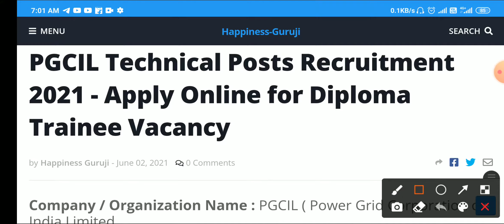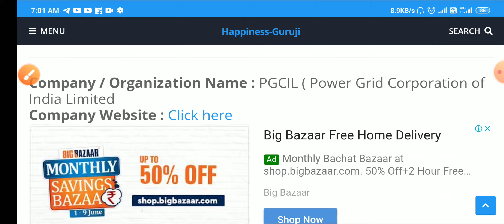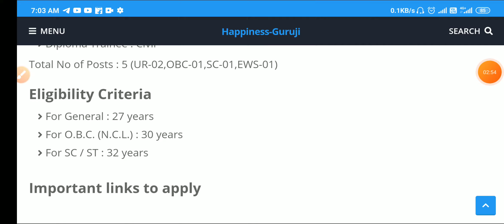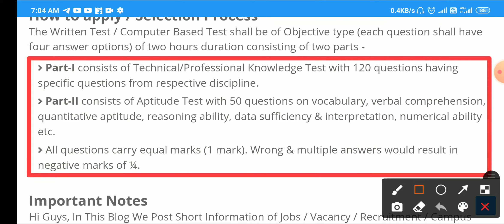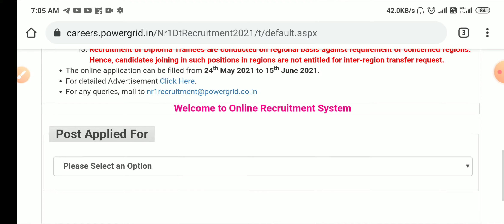Diploma पास ज़रूर Apply करें | Power Grid Corp of India Ltd Recruitment 2021 | PGCIL Jobs - SJP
Hello friends aap ka Sarkari Job Portal youtube channel me swagat hai. 🙏❤

➡️ Short Information - Is video me aapko ek PGCIL India Ltd Company recruitment 2021 ki jankari di gyi hai ki Power Grid Corp of India Ltd company me Diploma pass ki trainee ke post me bharti hone wali hai aur is permanent job bharti ke liye Online form Apply kr sakte hai.
➡️ Latest Videos for 12th / ITI / Diploma / BE / B.Tech Pass Jobs 2021

For Daily Govt & Pvt Jobs Update
(You can Visit here)

➡️ Queries & Tags Solved

➡️ • L I K E • S U B S C R I B E • S H A R E • C O M M E N T